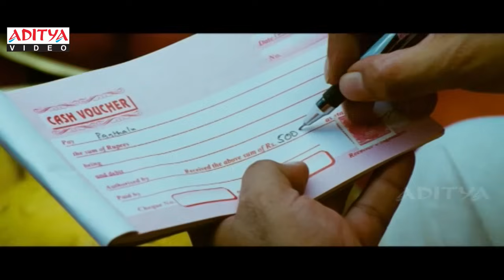Nagavalli Telugu Movie Part 2/14 - Venkatesh, Anushka Shetty | Aditya Movies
Watch:- Nagavalli Telugu Full Movie Part 2/14 - Starring Venkatesh, Anushka only on Aditya Movies.

Movie Name : Nagavalli
Banner : Sri Sai Ganesh Productions
Producer: Bellamkonda Suresh
Director: P. Vasu
Music Director : Gurukiran
Star Cast : Venkatesh, Anushka Shetty, Richa Gangopadhyay, Kamalinee Mukherjee, Shraddha Das, Sarath Babu, Brahmanandam etc.